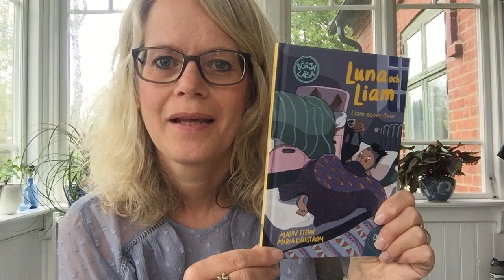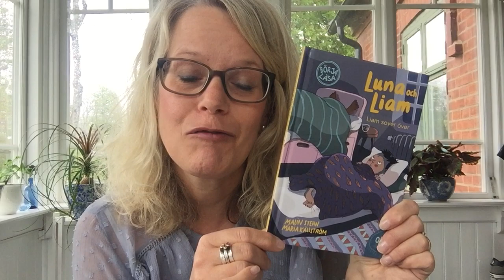Liam sover över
En bok för dig som ser monster i mörkret och får hemlängtan ibland.